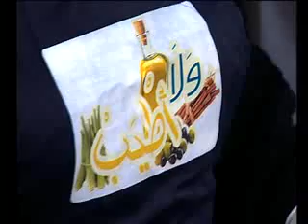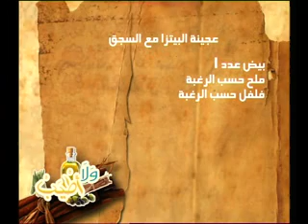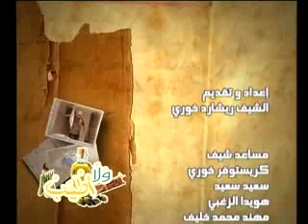ولا أطيب حلقة 15-02-2012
عجينة البيتزا تاتا جانو: 500 غرام طحين 50 غرام زبدة 100 غرام زيزيتون 30 غرام لبن رائب 5 غرامات خميرة 5 غرامات سكر 5 غرامات ملح ماء حسب الحاجة